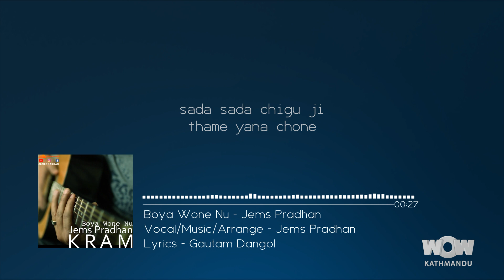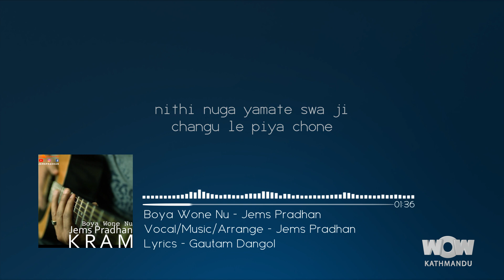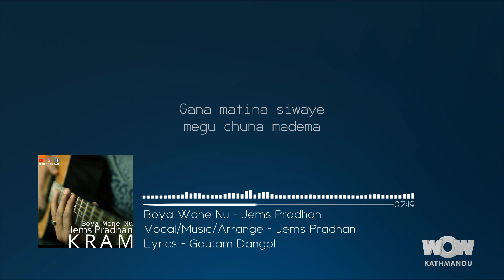Jems Pradhan BOYA WONE NU Kram Lyrical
Song Title: Boya Wone Nu
Vocal/Compose/Arrange: Jems Pradhan
Lyrics: Gautam Dangol
Album: KRAM